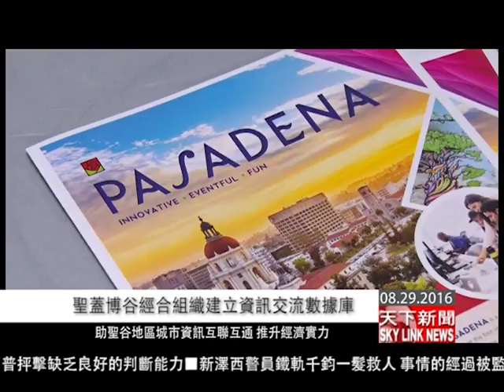0829 粵 聖蓋博谷經合組織建立資訊交流數據庫